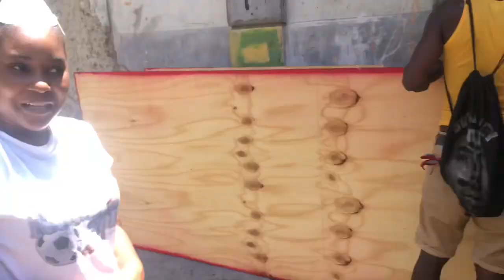How to make your own bed heads||DIY Bedheads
Products used: Ply boards, 2 inch sponge, staple gun, gorilla glue, sliver buttons

Romper from : @boutique.for.beauties